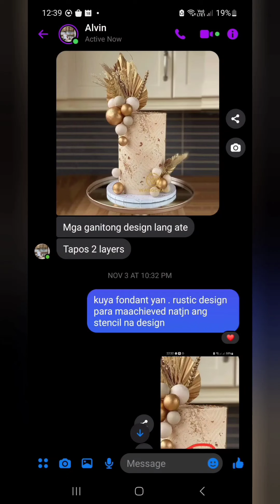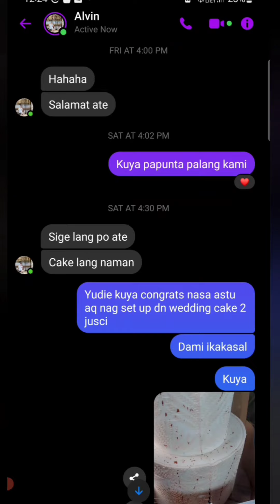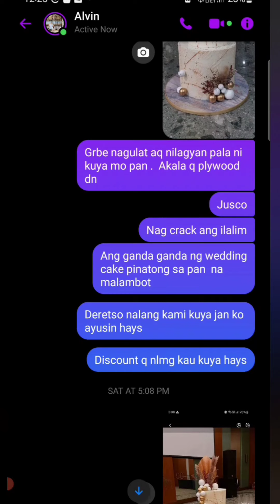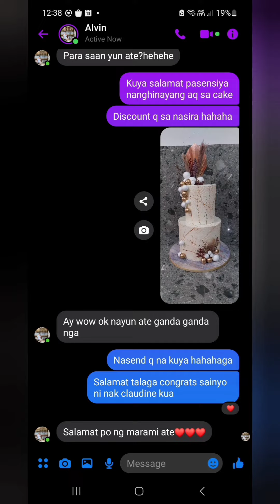nasira wedding cake ko